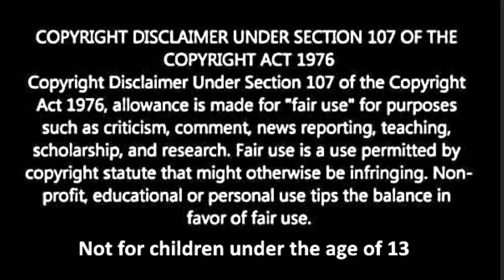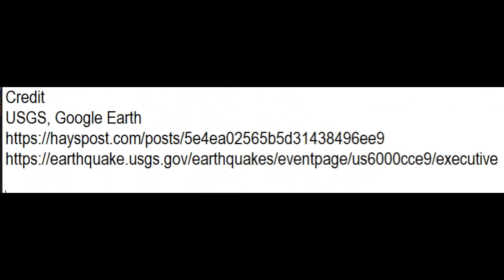Felt Earthquake Magnitude 3.0 Near Hope, Junction City Kansas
Credit
USGS, Google Earth